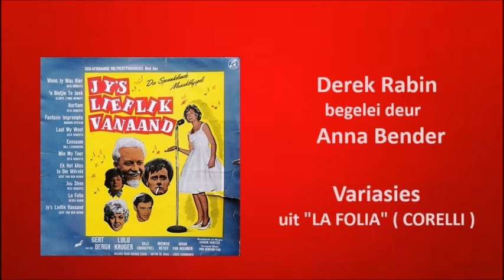Derek Rabin begelei deur Anna Bender - Variasies uit "La Folia" ( Corelli )